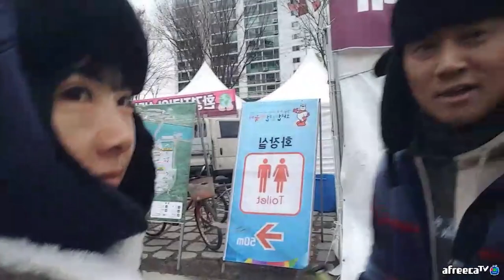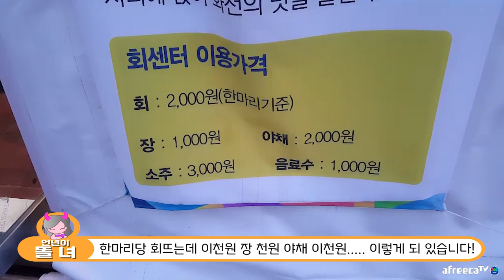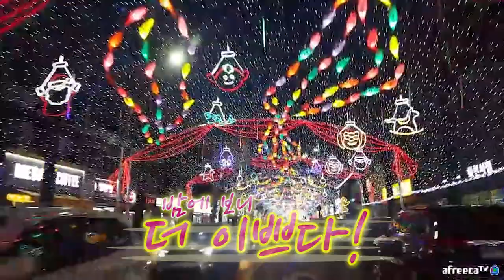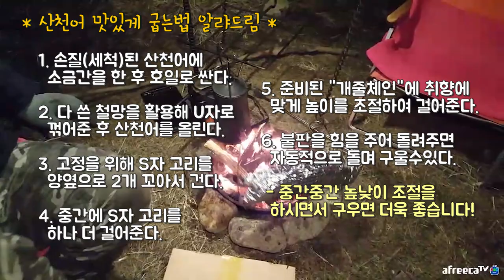화천 산천어축제 2부 산천어회 산천어구이 뿌셨습니다! [캠낚세끼] / 낚시n캠핑/ Camping / Fishing / Eating Show / Festival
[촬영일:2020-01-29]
[출조지: 강원도 화천 ]